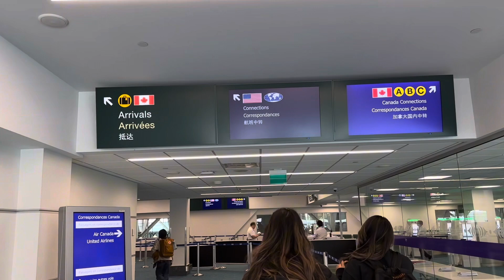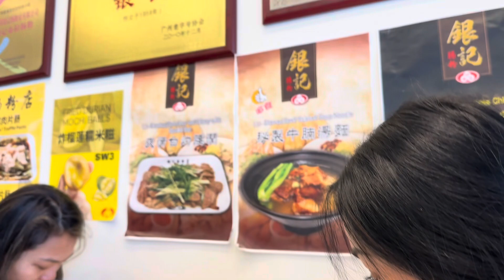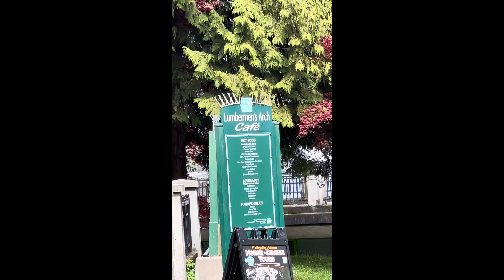Vancouver, Stanley Park, downtown, West Vancouver Airbnb